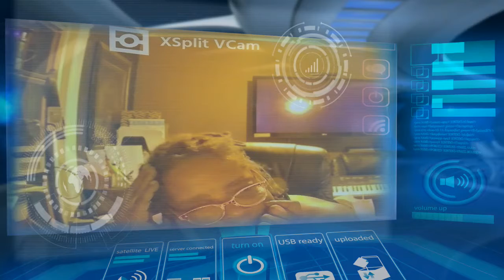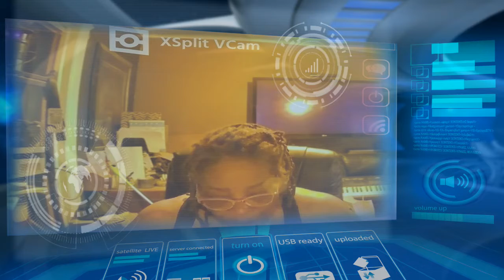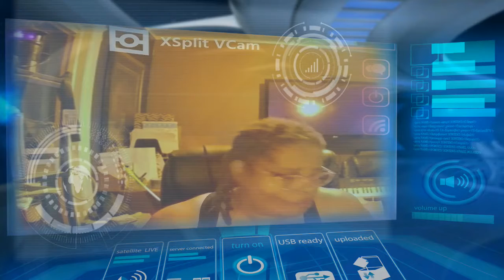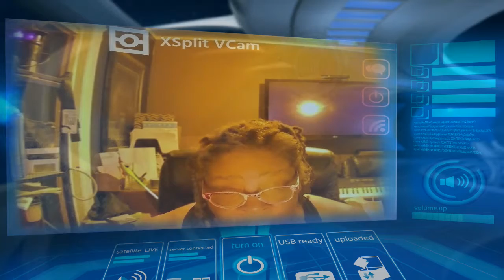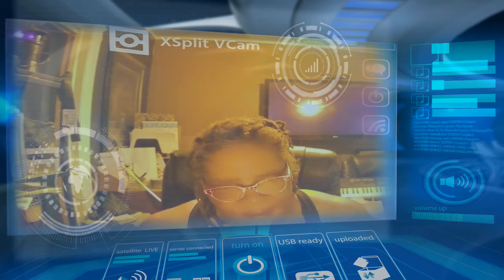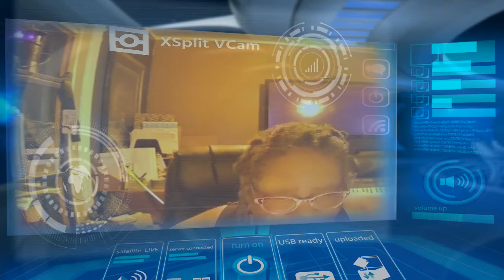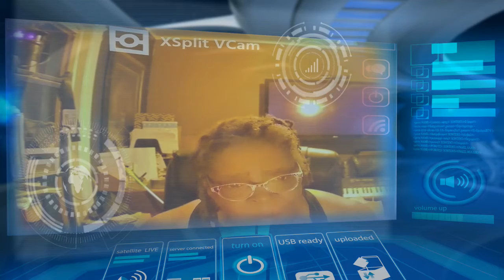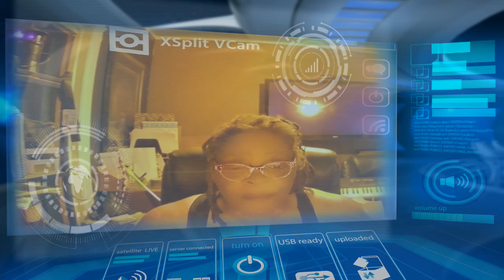Montana fails to recognize white supremacists groups as terrorists